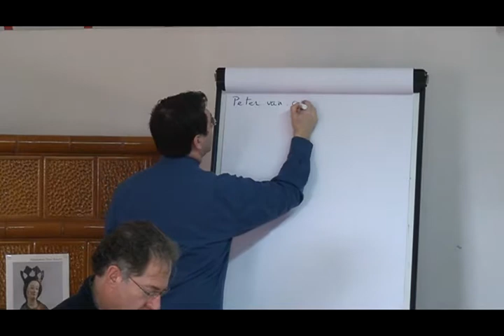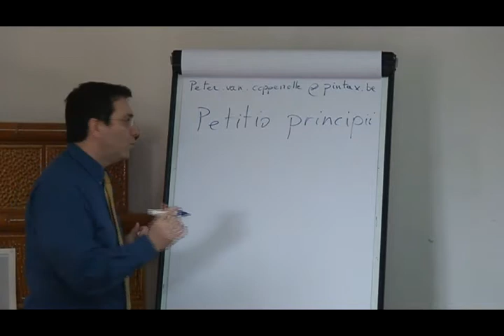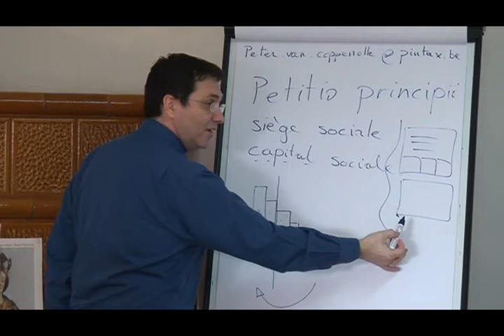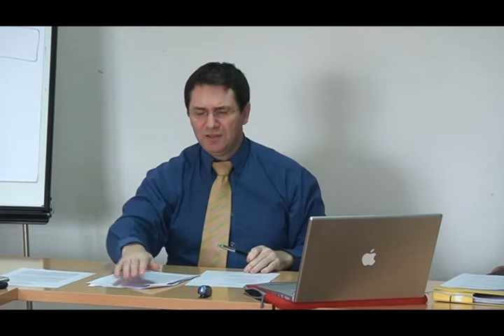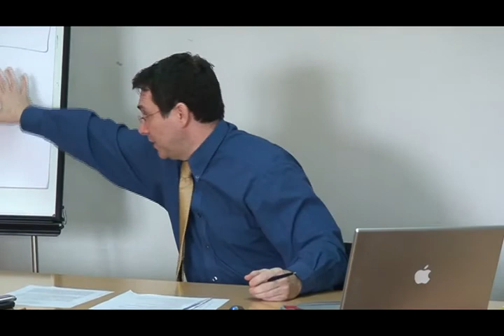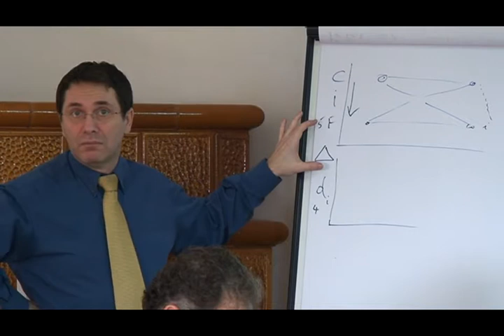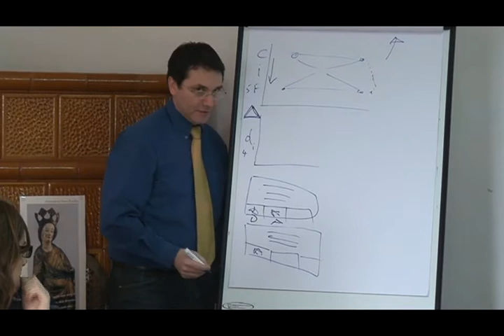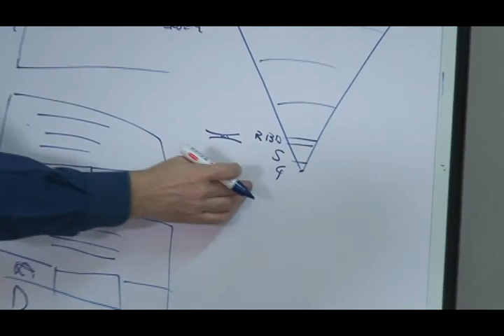Part 16 - Antal Fekete - The Real Bills Doctrine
1932. He graduated from the Loránt Eötvös University of Budapest in mathematics in 1955. He left

Lecture given in March 2011 in Szombethly, Hungary